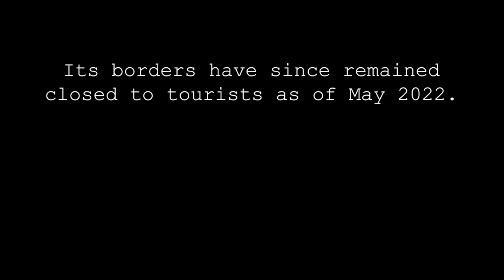Japan Right Before the Pandemic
Visited many tattoo-friendly onsens & stayed in a variety of hostels along the way. Onsens shown were empty (thanks to jet lag) which allowed me to film. So much good food that I didn't get enough footage of. Feel free to get itinerary ideas from my video or comment with any questions on details!

Hokkaido road trip, Hakone ryokan, Tokyo roaming